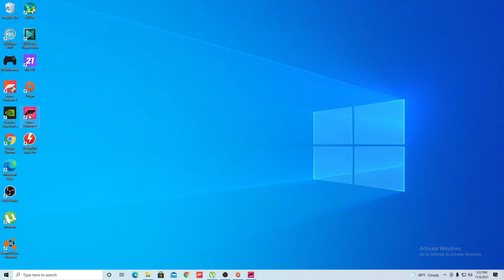Forza Horizon 5 Controller Disconnected fix